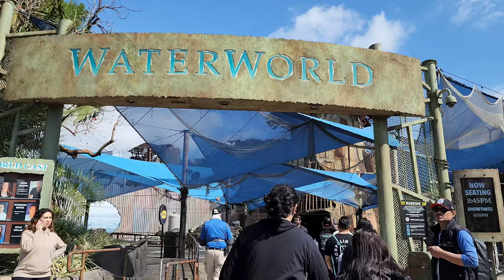WATERWORLD - FULL SHOW at Universal Studios Hollywood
Check out some other popular videos on my channel!

CHAPTERS
00:00 START
00:48 Helen Arrives
01:38 Smokers ATTACK
04:06 Deacon Entrance
05:00 Deacon's Plans
08:19 The Mariner
09:19 Atoll Battle: Helen
09:48 Atoll Battle: Mariner
11:19 Sea War
12:59 Deacon's Hubris
13:50 Mariner to the Rescue
15:00 Sea Plane CRASH
15:20 Deacon's End
16:16 ESCAPE!